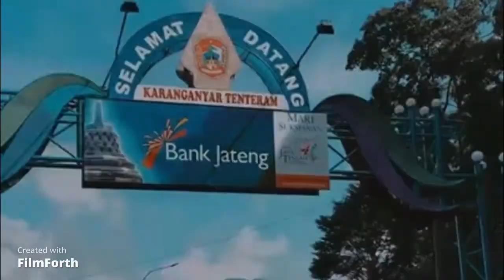Telaga Sarangan,Secuil Surga di Pulau Jawa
donggedank -- seruni
donggedank -- Nuswantara